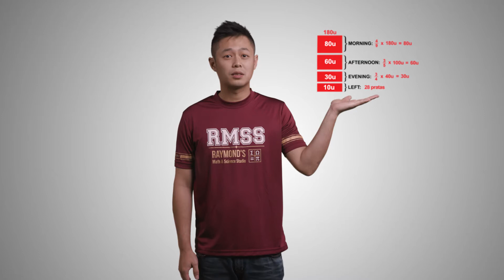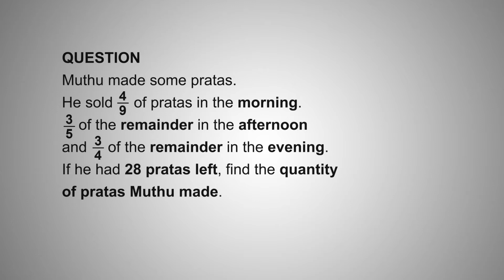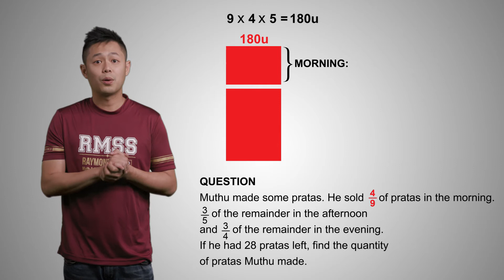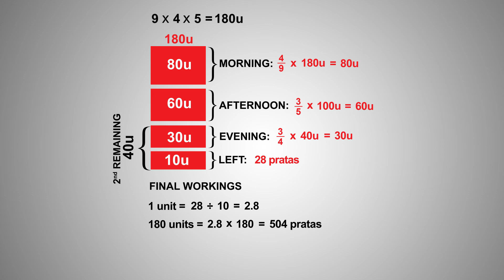RMSS- Make Math Simpler 2 ( Box method-advanced question )